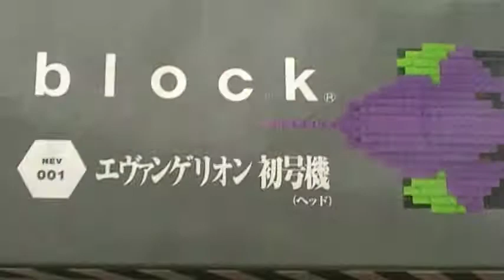ヱヴァンゲリヲン 新劇場版 ナノブロック 初号機 ヘッド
ナノブロックの限定商品、ヱヴァンゲリヲン新劇場版　初号機です（＾０＾）ﾉ